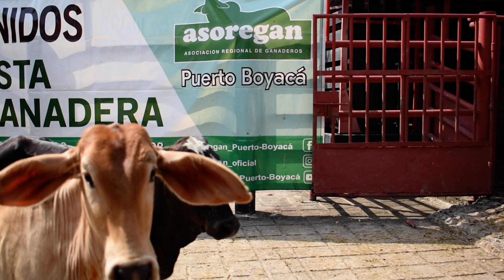Lote #19 Subasta 21 de Enero de 2022